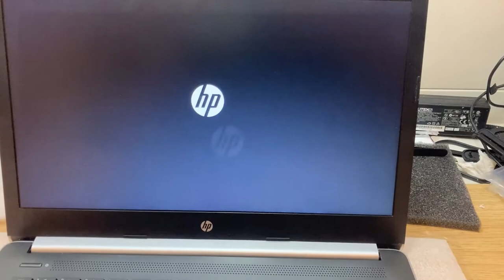HP 14-CK Hinge Damage, Screen Loose, Case Crack, As strong as new without replacement part, LOW COST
In this video, we introduce a solution to solve the problems of HP 14-CK or other notebook screens falling off, Palmrest Pop Up, bottom shell cracking, and screen hinge failure.
Don't make holes in the notebook case or mix with soda powder to repair it, those methods will not last more then a month. The solution we introduced has low maintenance costs and can provide almost the same strength and quality as new parts.